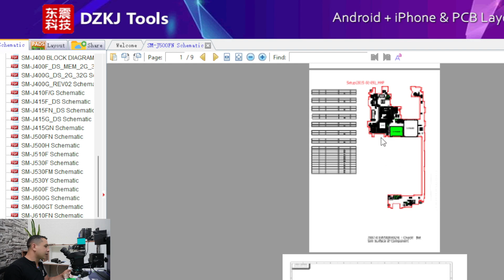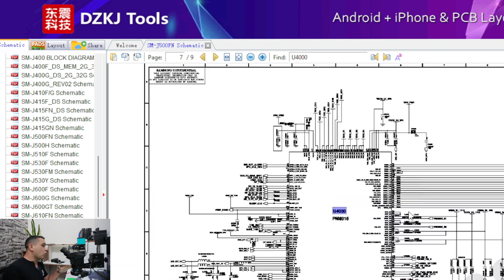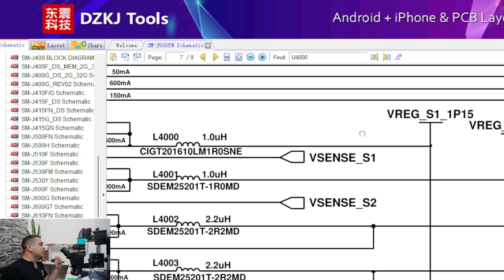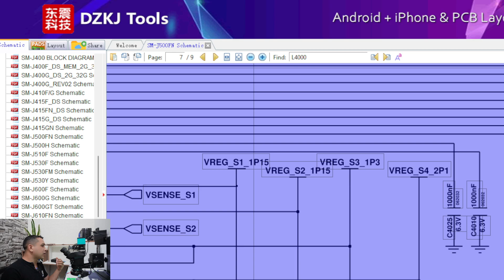Curso reparación de celulares (Placas Android) clase #17 Después del Pmic